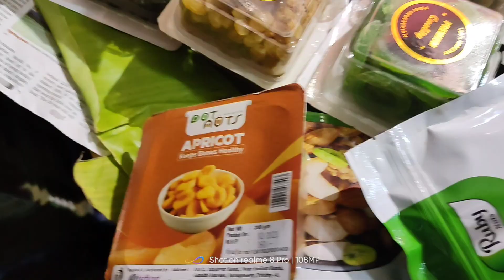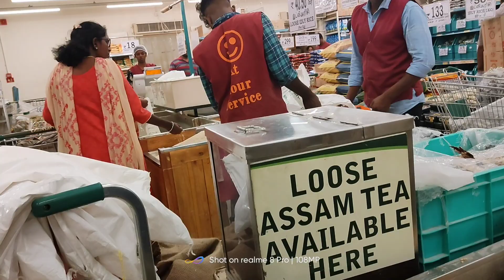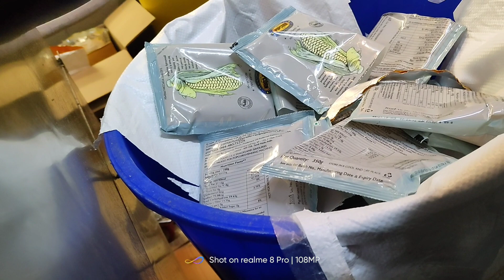ఈ రోజు మొత్తం// ఎలా గడిచిందో🤔 ఈ వీడియోలో // చూడండి🥰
daily routine vlog daily dailyvlog routinevlog dailyvlogs #